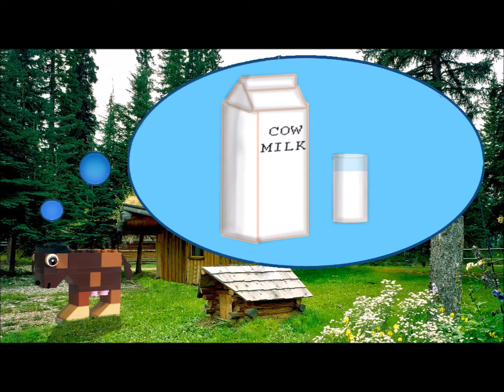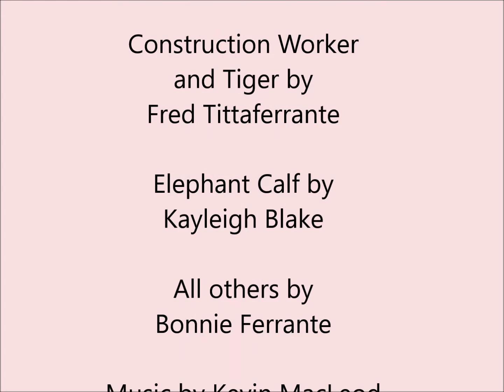STORY - Three Little Pigs are Rescued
This original version of the Three Little Pigs helps children develop compassion for animals. It is told using Legos, K'nex, illustration and graphics.